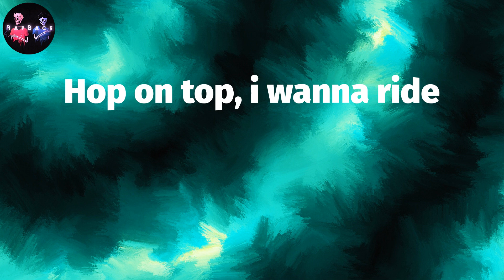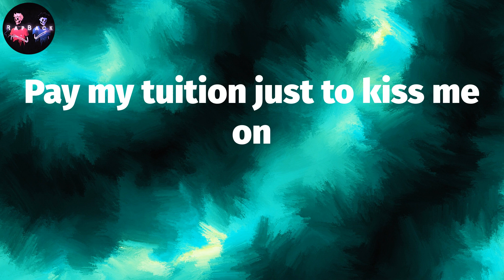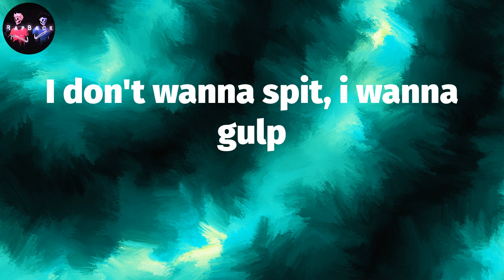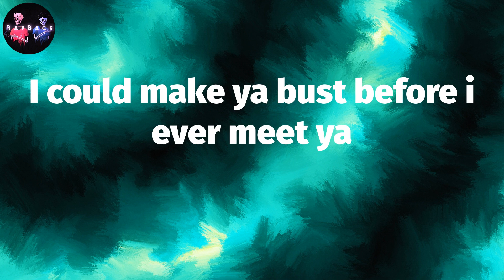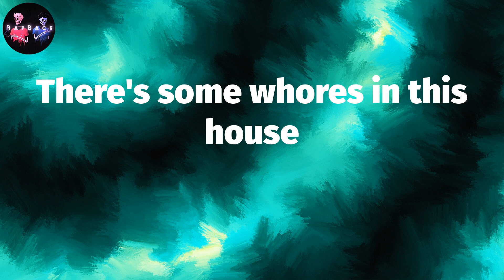ᴄᴀʀᴅɪ ʙ - ᴡᴀᴘ (ʟʏʀɪᴄs) | ᴛʜᴇʀᴇ's sᴏᴍᴇ ᴡʜᴏʀᴇs ɪɴ ᴛʜɪs ʜᴏᴜsᴇ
Cardi B - WAP (Lyrics) | There's some whores in this house

Cardi B - WAP Lyrics:
WAP